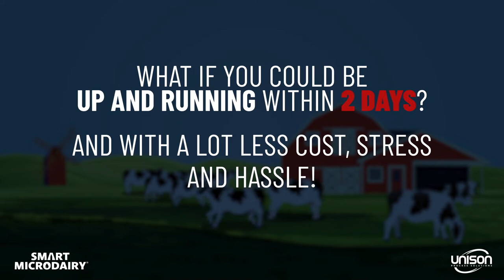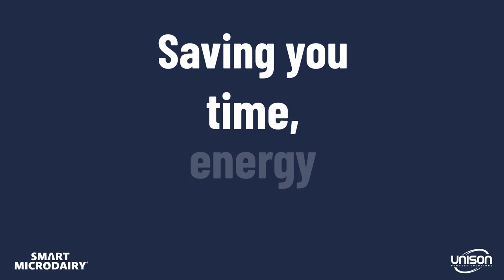Smart Microdairy - Milk Vending Pasteuriser Solution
The Smart Microdairy is a complete hygienic pasteurising solution that makes on-farm processing and milk vending easier than ever before. This plug-and-play unit can be up and running in just two days, includes everything needed to pasteurise milk. All that is required is a concrete base (7x7m), internet, electricity, drainage, and water supply.

When compared to batch pasteurising, The Smart Microdairy is cheaper to set up, 6.5 x lower operational costs and 10 x less labour.

The Smart Microdairy does not require a manual operator, operating the unit is effortless and remote, taking place with the touch of a button on the Smart Microdairy app.